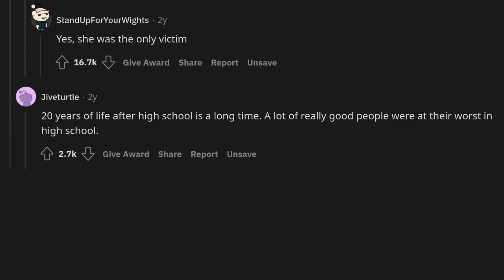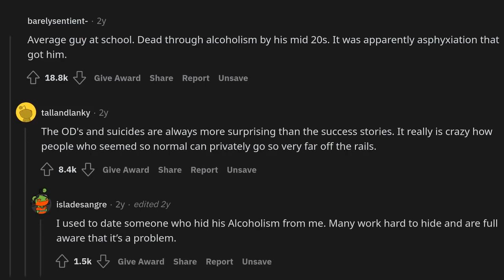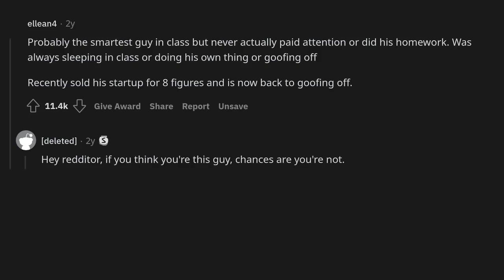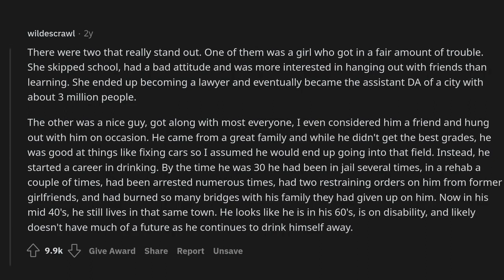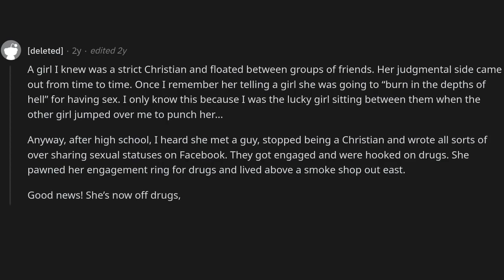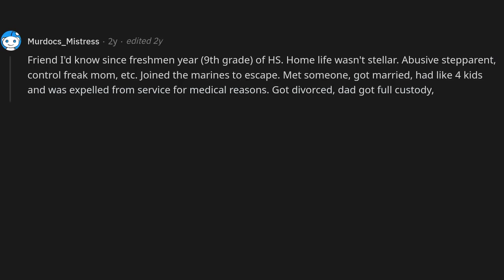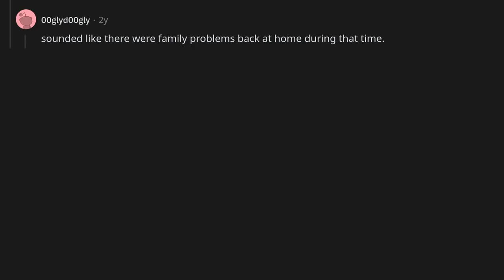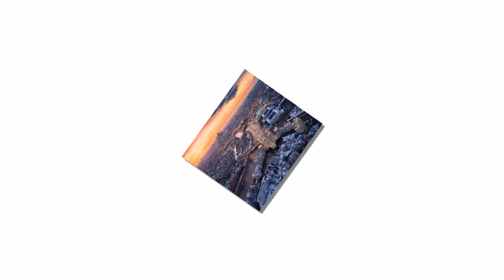Which high school friend took an unexpected path?